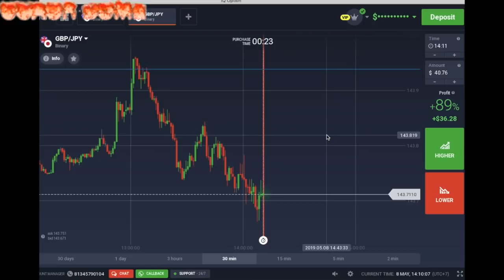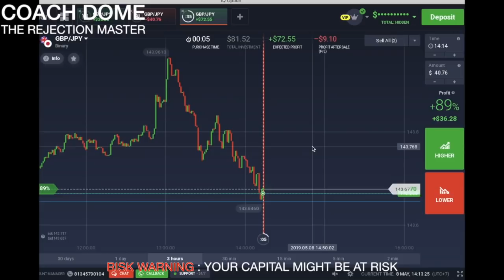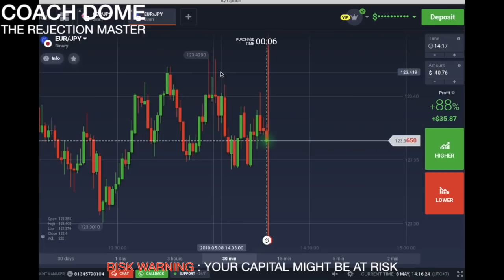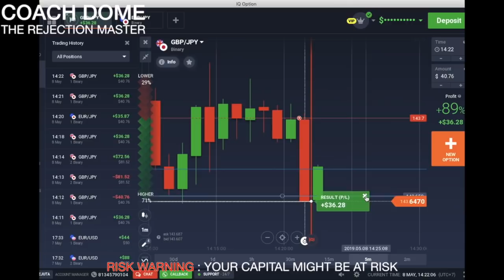IQ Option Live Trade : มาเร็ว เคลมเร็ว 8 ไม้ ใน 12 นาที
สนใจเริ่มต้นเทรดกับ IQ Option

iq option, iq option trading,เทคนิคเทรด iq option,เทรด iq option ให้ได้กําไร,เทรด iq option,หาเงินออนไลน์,หารายได้เสริม,binary options,ถอนเงิน iq option,เทรด iq option มือถือ,เทรด iq option แนวรับแนวต้าน,สูตรเทพเทรด iq option,iq option เทคนิค,iq option มือใหม่,หาเงินง่ายๆวันละ1000,iq option strategy,iq option for beginners